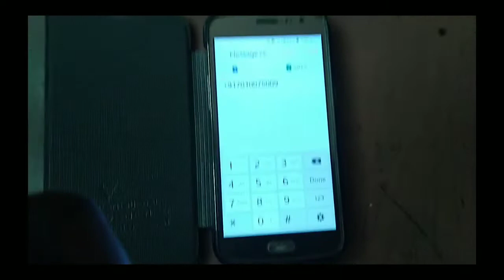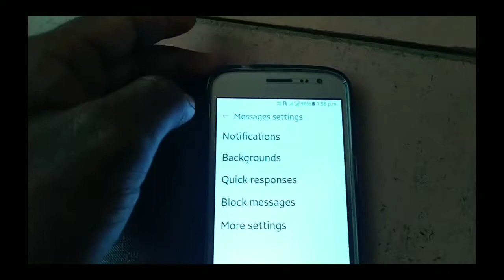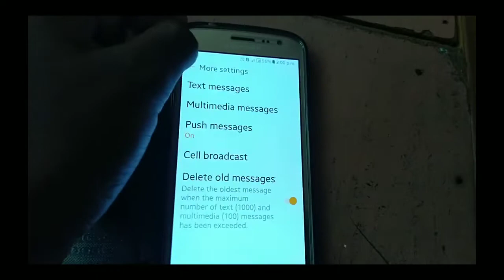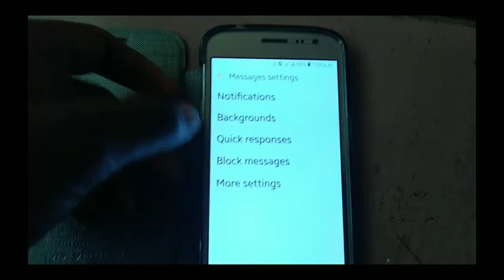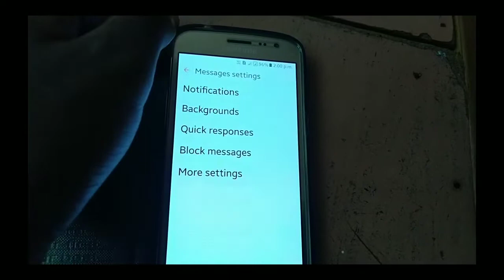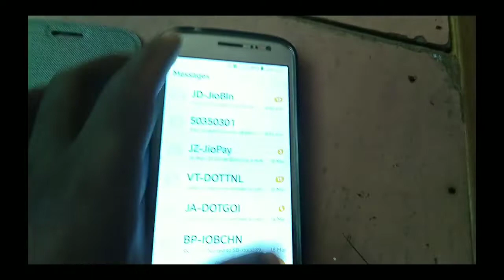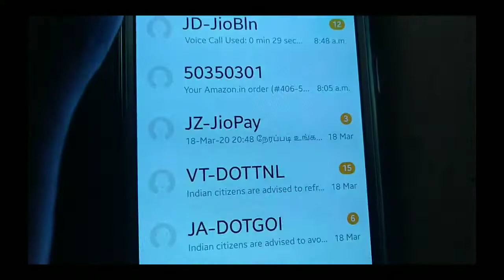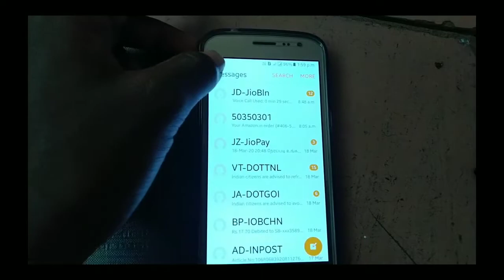Google pay, phonepe,Paytm add bank account settings problem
in this video all UPI apps (Google pay, phonepe, Paytm,freech,etc) not working add bank account problem how to solve this, first you want check message centre number for your operator (ex:jio message centre number)